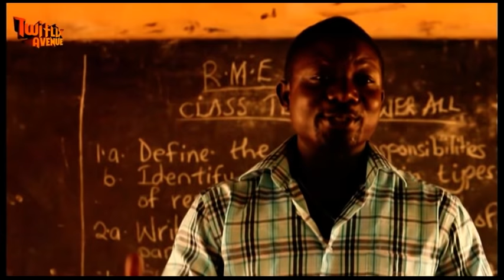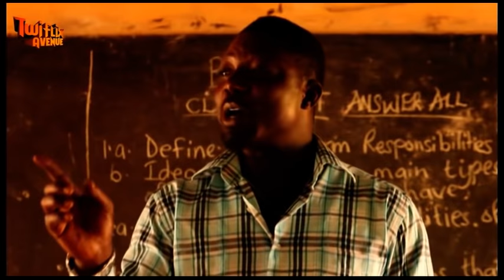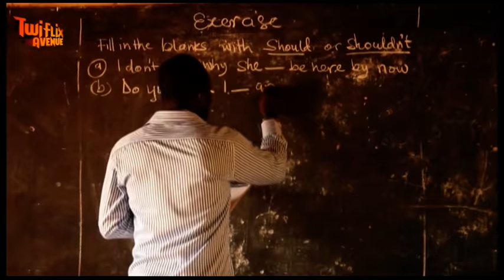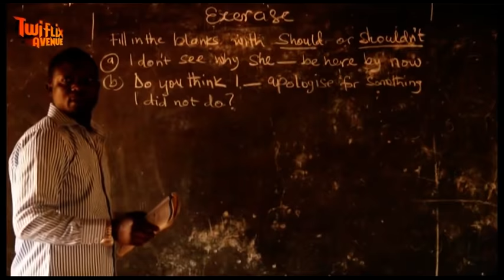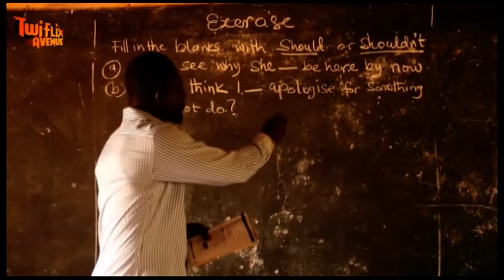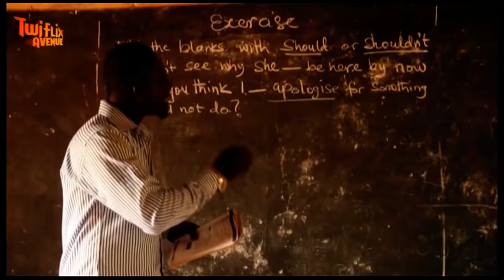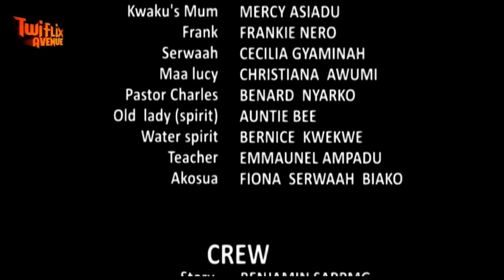SE WAGYE WANI SO - KUMAWOOD GHANA TWI MOVIE - GHANAIAN MOVIES